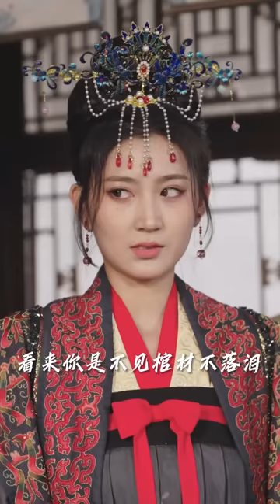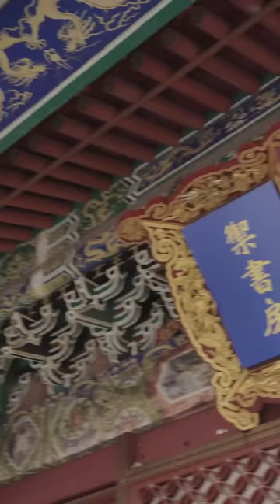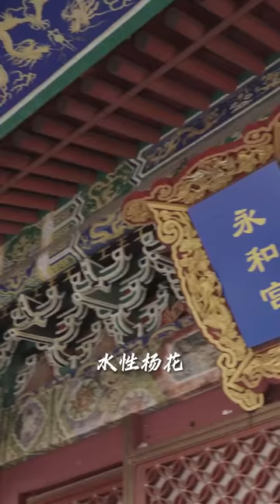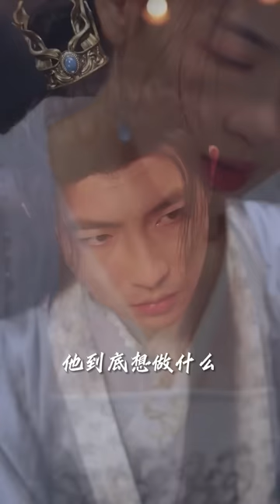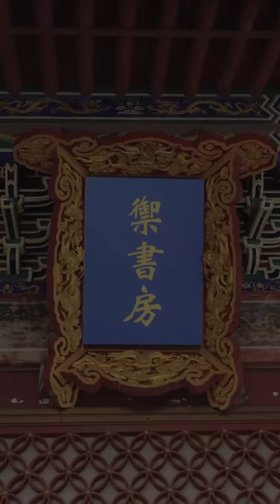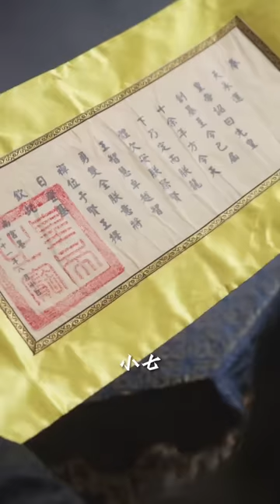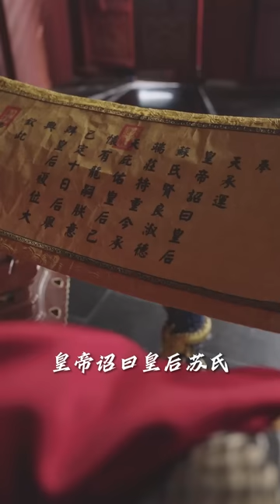【穿越成皇后，殿下他超寵-全】穿越成一個不受寵的廢後？開局就在殿下的龍床上，看我怎麼奪回殿下的心#甜宠#女频#爱情